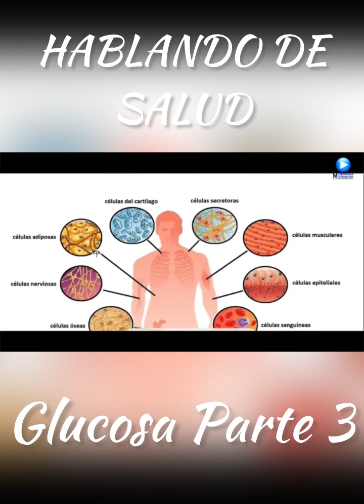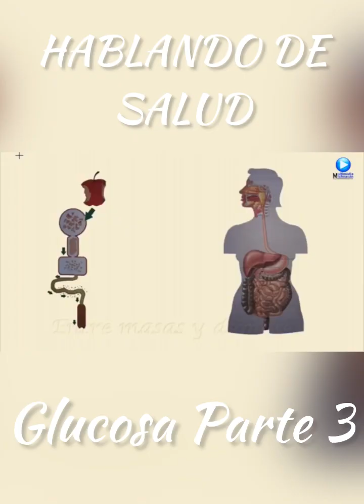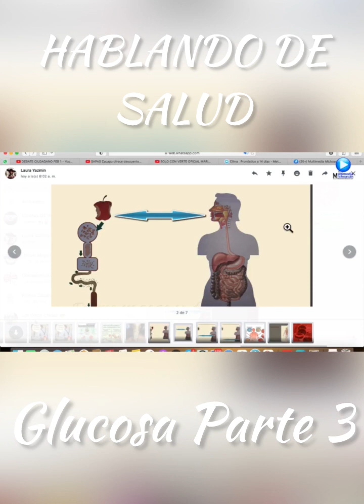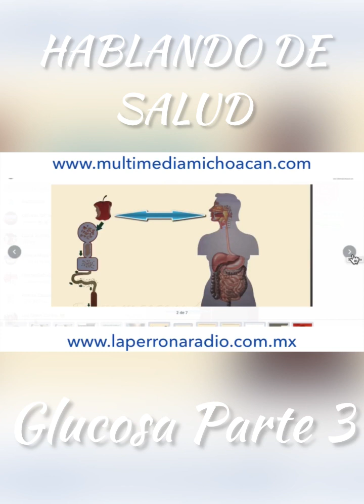Hablando de Salud - Glucosa en Sangre parte 3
Te dejamos nuestra cápsula semanal Hablando de Salud con la Química Laura Cortes, está semana hablamos sobre la glucosa parte 3, opina y coméntanos qué tema te gustaría que tratáramos.

Año 2024 | Cápsula 5

Recuerda que si tienes estudios de laboratorio en fechas cercanas Biolab tiene los mejores precios.